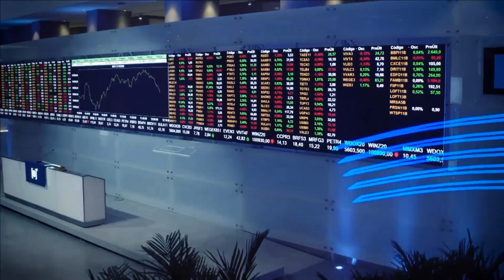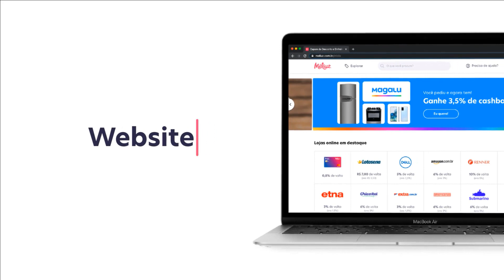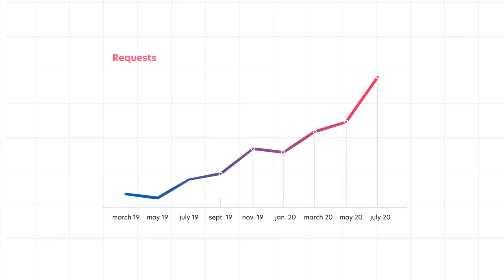IPOnaB3 | Méliuz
Acompanhe ao vivo, em streaming, o IPOnaB3 do Méliuz. Parabéns e sejam bem-vindos ao mercado de capitais!